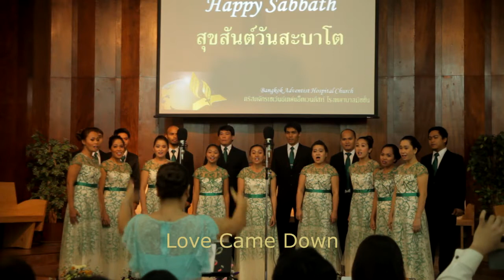BAH Choir Christmas Concert 720pHD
BAHC 2014 directed by Rhea Magbanua with the help of Raffy Salazar. Singers: (First Sop) Joyce de Guzman, Jenelyn Cagamcam, Gemma Calinahan, (2nd Sop) Mench Bituon, Meriam Basco, Macel Dellava, (Alto) Helen Pabualan, Bhevz Punay Ruba, Nori Vilano, (Tenors) Raffy Salazar, Ron Niar, Rymbai Sankimon, Homer Custodio, (Bass) Andre Tubungbanua, Julius Quilog, Bryan Arbias, (Pianist) Berlyn Zeny Ronquillo. Thank you guys for sharing your talents! PRAISE TO THE HEAVENS...